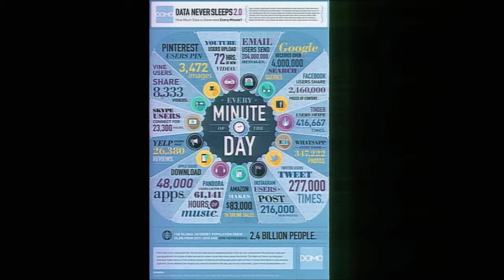11/27/2016 10:30am, "True Wisdom", Pastor Jeff Hill